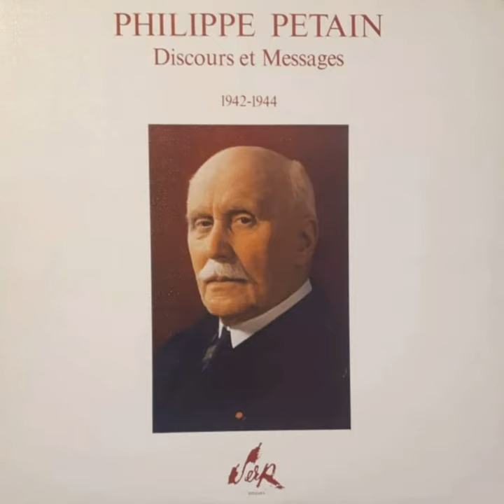5 Novembre 1943, Vichy - Ouverture de la Campagne d'Hiver du Secours National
Philippe Pétain - Discours Et Messages 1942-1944